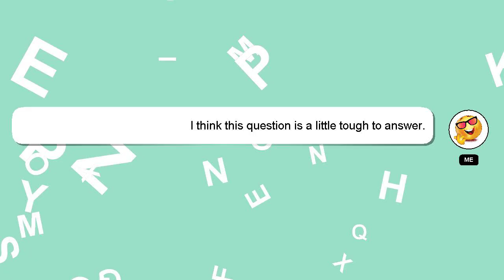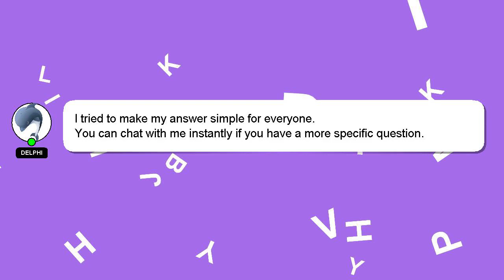How to make tmodloader look better?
Let me give you a brief introduction of who I am, Hey, I'm known as Delphi. Let me aid you in resolving any queries you may have. - How to make tmodloader look better?

If you have more specific query you can comment or chat with me  and let me know your queries. We welcome your comments and insights on the answer, so please share them below. Your answer will be recognized and valued, and I will 'heart' it to show my appreciation.

*2 What we are experimenting :*